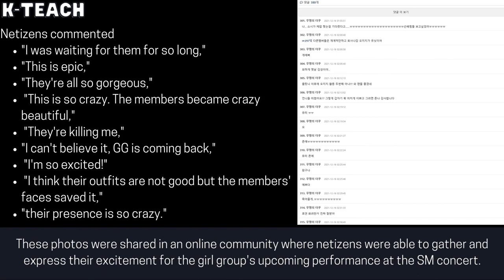Oh!GG unveil stunning teaser photos for SMCU EXPRESS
🔎 : Netizens are head over heels as Girls' Generation's Oh!GG unveil stunning teaser photos for SMCU EXPRESS
Tags 🏷️🏷️ :
Oh!GG unveil stunning teaser photos for SMCU EXPRESS,oh gg,oh!